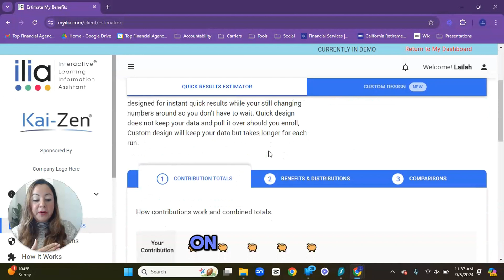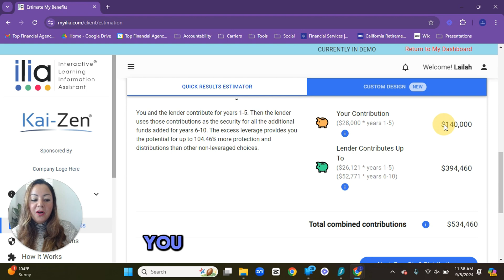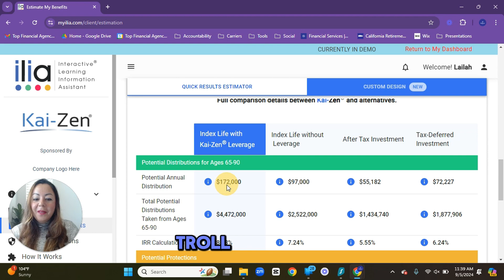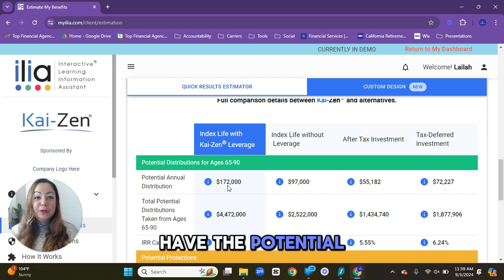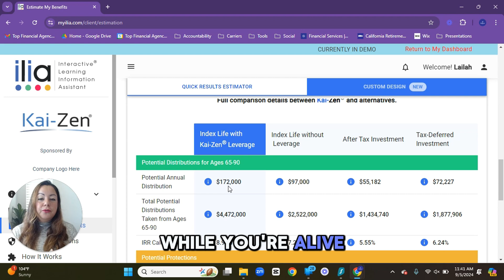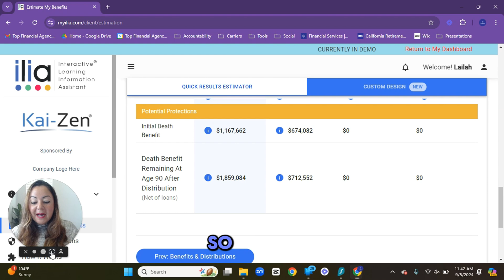How to: Life Insurance Retirement Plan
We use leverage when buying cars, buying homes, but did you consider that you could use leverage towards your retirement?

There's a financial strategy called Kai-Zen, and it's quickly gaining popularity.

Kai-Zen allows you to use life insurance for your retirement plan. You get a guarantee that you won't lose any money during the market down turn, but you have the potential to create tax-free income towards retirement!

When you're creating your financial plan, you've got to consider a few things:
1. Guarantee
2. Tax diversification
3. Savings potential to reach your financial independence number.

Using a life insurance retirement plan you get a guarantee, tax free income potential, and you can use leverage to get to your retirement goals when you use Kai-Zen.